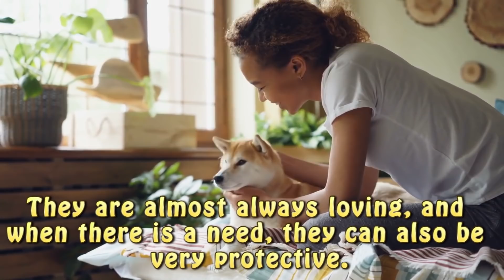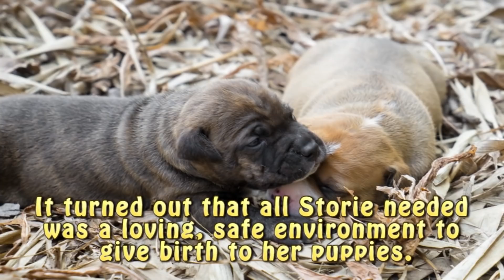Pregnant pitbull refuses to give birth: After 1 look at the ultrasound the vet understands why